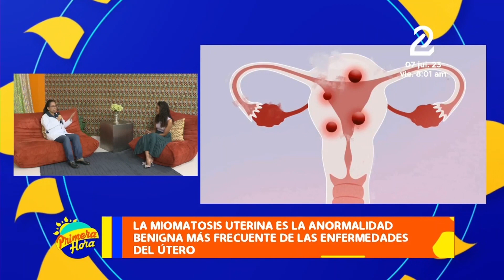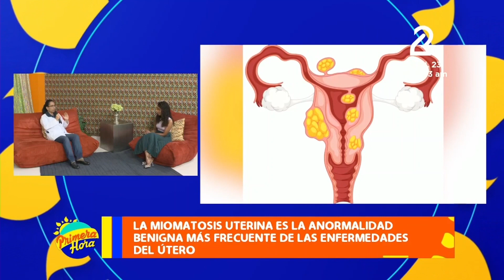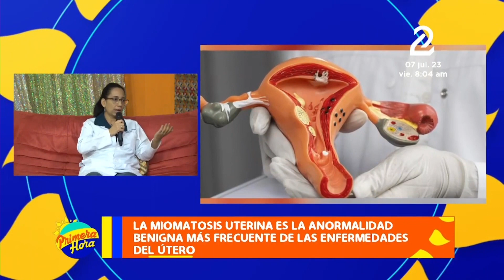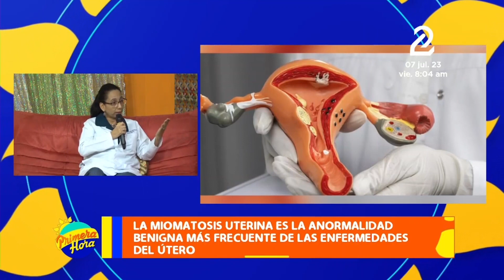¿Qué es la miomatosis uterina y cómo afecta a las mujeres?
La doctora María Antonia Mendoza nos habla sobre la miomatosis uterina, que es la anormalidad benigna más frecuente de las enfermedaddes del útero.